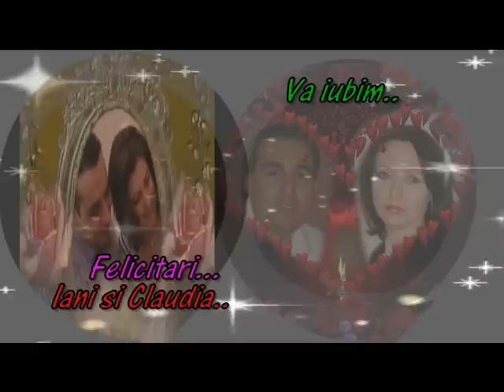For Rebecca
Fiind departe de casa de atitia ani am pierdut cele mai frumoase momente din viata familiei mele din Romania,unul did aceste momente a fost nasterea primei mele nepotele Rebecca Maria..Am facut acest video pentru tine Rebecca sa iti uram Bine ai venit pe lume!!!te iubim mult si in curind ne vom vedea acasa..Sa dea Domnul sa cresti mare si frumoasa si sa ai tot ce iti vei dori pe lumea asta..Iulian,Claudia,Rebecca ,mami..va iubim din suflet si va uram toate cele bune din Gaza...Va pupam toti: Vera,Fakhry,Saleh,Melissa,Gilan,Nadine si Bilal...mwahhhh..

Living away from my home Romania so many years ,i lost everything was beatutiful in my family from there..one of this events was birth of my first niece Rebecca Maria..I made this video for u Rebecca to welcome u in this world..and may God give u a wonderful life full of love and happyness and your dreams come true..
I wish to thank on this way to all my friends who realy supported me in here so much..in the hard moments when i was down...they are so many that i couldn't remind all their manes..i will just reminad a few of them:
Tousend of thanks to:Fakhry,Eyad,Ahmed,Cristina,
Fouzi ,Mohannad,Rami,Dianna,Nelly, Nair,Alaa,Mihai Sorina,Nandu,Ash,Laura,Sybille,Christine,Maged,Dyala,Lyz,Peter Joe,Janice..and i thank you so much to all of you my friends from all over the world..I love you all so much..
God bless you always and may all your dreams come true..
Love & Peace forever...kisses & Hugs..
Vera

I don't oun no copyrights...